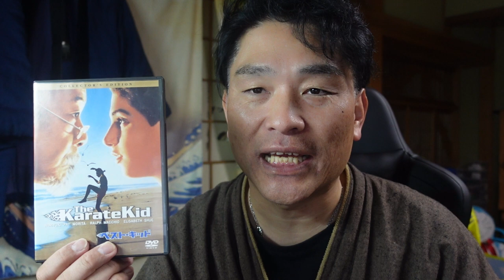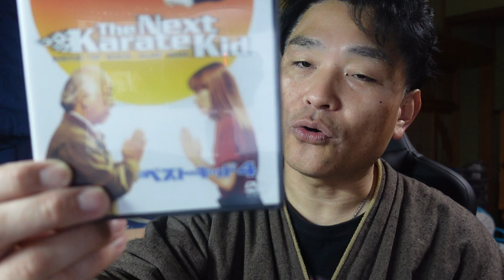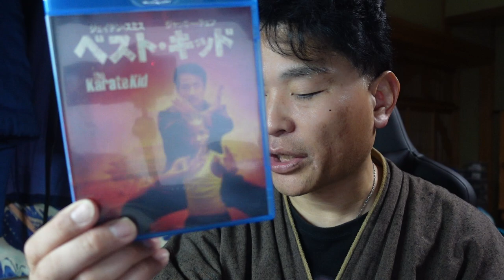【隠居TV】ベスト・キッド（１～２）KarateKid